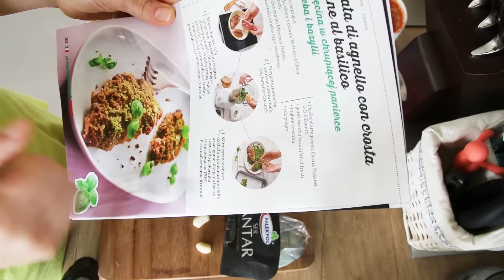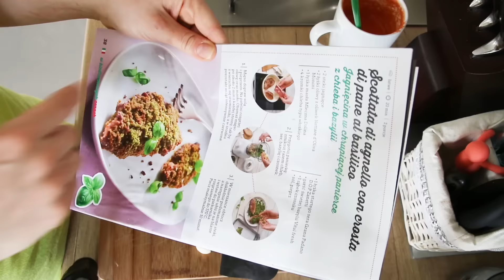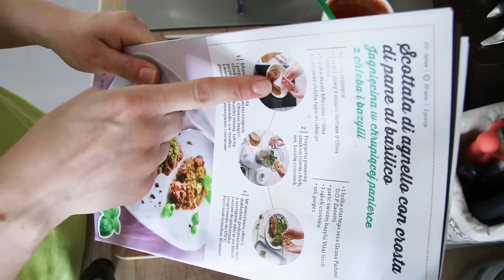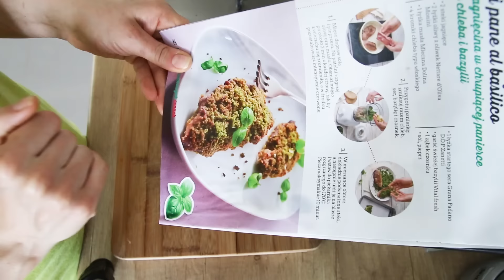CO JEM W CIĄGU DNIA? | OBIADY :)